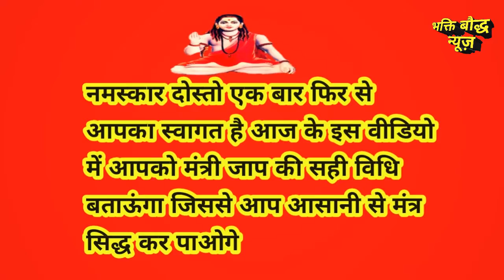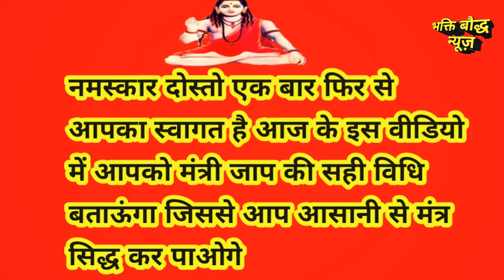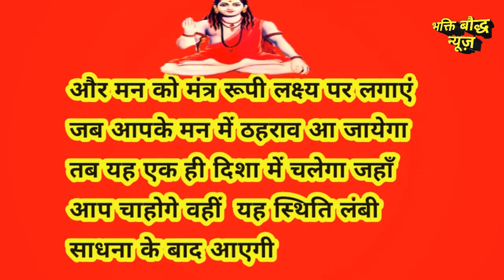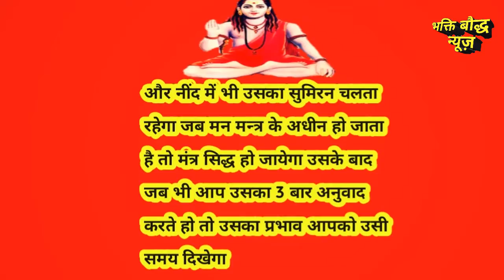mantrtantrsidhi मन्त्रों को सिद्ध करने का पावरफुल तरीका Powerful way of proving mantras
Agar Aap bhakti dharmik Sastron Jyotis Upaye

Laal Kitab Ke Parsid Upaye Kali Kitab Ke Upay

Ravan Sanhita  Tantr Sabar Manter Sammohan Vidya En Sabhi

Or Ghante Ka Batan Daba Len Jisse Es Chenal Par Hamare Aane Vale Video Ki

Notifekation Mil Jaya Jo Bilkul Free Hoti Hai Dosto

मन्त्रों को सिद्ध करने का पावरफुल तरीका
Powerful way of proving mantras